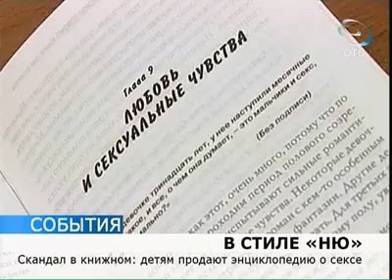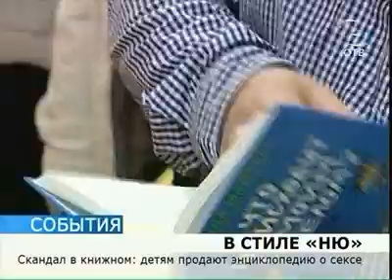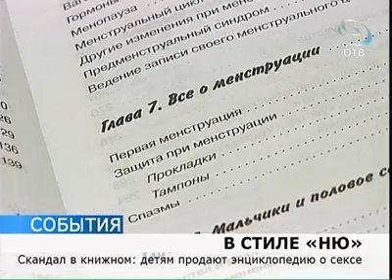Скандал: детям продают энциклопедию «про это»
В Екатеринбурге детям продают книги не совсем приличного содержания. Скорее даже в стиле «ню»: вместо фото черно-белые картинки, а в самих так называемых энциклопедиях рассказывают вещи, о которых не всегда взрослые готовы говорить вслух.